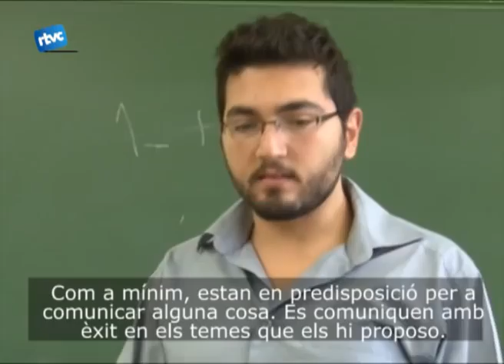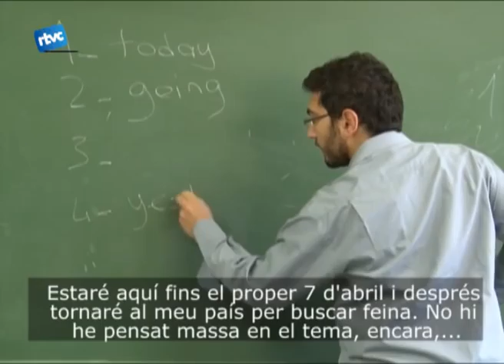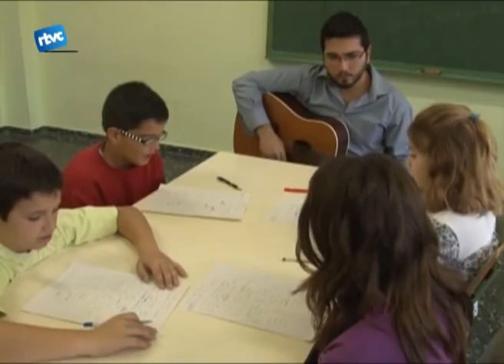De Turquia a Cardedeu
L'Escola Dolors Granés segueix immersa en el projecte Comenius que lidera. Fruit d'aquest projecte europeu compten des de fa unes setmanes amb un professor vingut des de Turquia que ensenya anglès als seus alumnes.